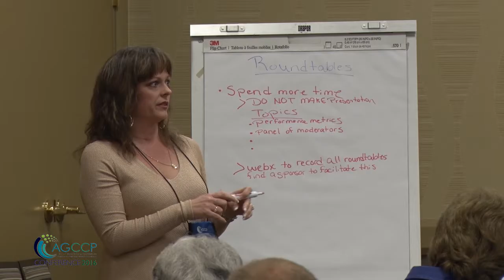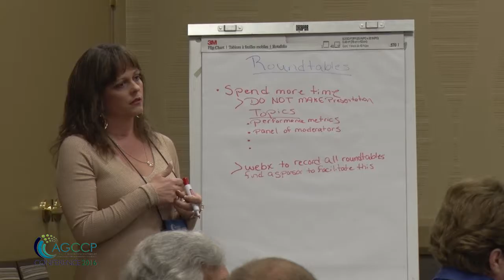ROUNDTABLE WRAP-UP - MAY 12, 2016